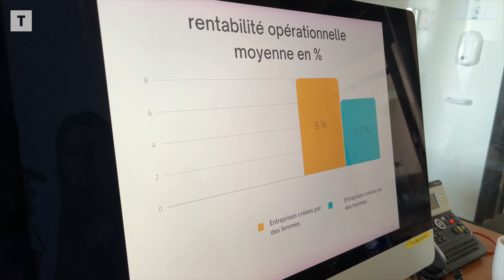On en est où de l'égalité hommes-femmes à la tête des entreprises ?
À partir de ce mercredi commence le Forum Économique Breton. À cette occasion le Télégramme propose plusieurs ateliers sur la place des femmes à la tête des entreprise mais avant on remet les choses à plat et on regarde les chiffres.